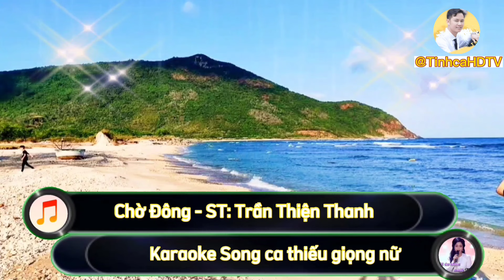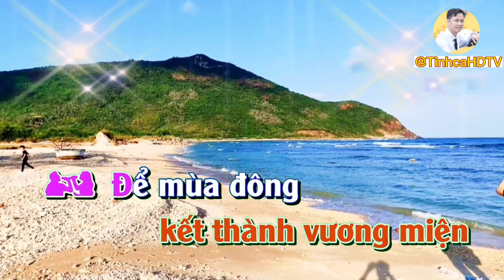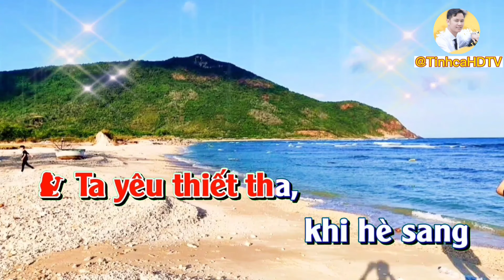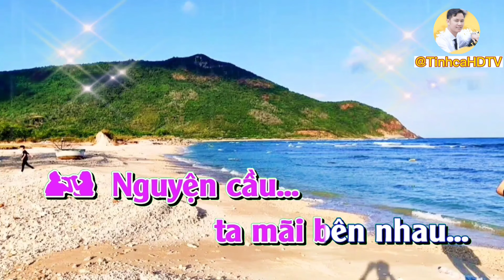Karaoke|Chờ Đông|Thiếu giọng nữ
Karaoke thiếu giọng nữ|
Ca Khúc_Chờ Đông
Mời mn song ca giao lưu cùng @TinhcaHDTV ạ.